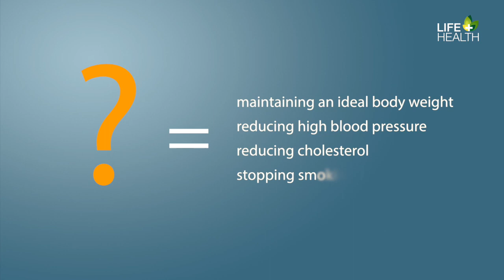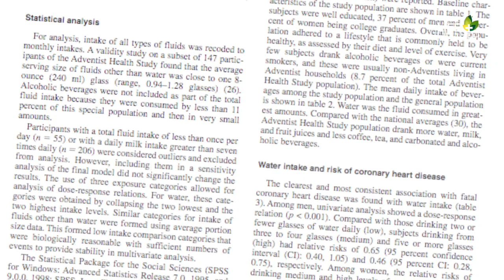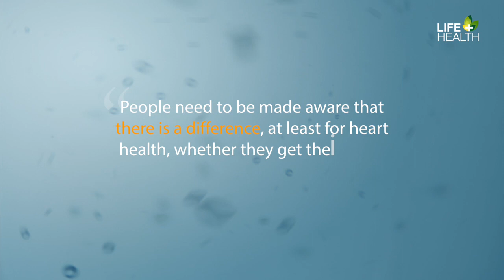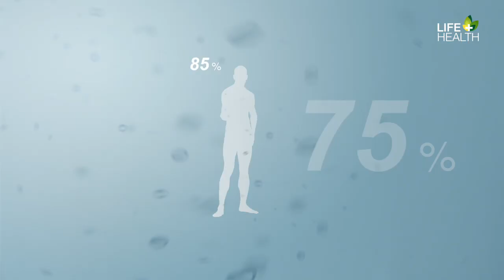8 Laws of Health | 01 Water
Perhaps you are wondering, 'how is it that something as simple as drinking water has such a substantial effect on our coronary health?'  Well, it has been shown that dehydration elevates blood stickiness and increases blood elements that promote clotting.  When elevated, these are risk factors for coronary heart disease.

So, how much water should you drink?  Here is a good rule of thumb:  take your body weight (in pounds) and divide it in half.   That number is the recommended number of ounces you should drink every day.  Naturally, your need for water increases with exercise, warmer temperatures, and fever.  When dealing with these situations, use your common sense and make sure you drink enough.

It is helpful to drink at least one glass of water as soon as you wake up in the morning as well as a glass of water at bedtime.  This has been shown to significantly reduce your heart attack risk for that night.

Your body is 75% water and your brain is 85% water.  Water is more than a simple solvent— it is important in many body functions.

With all of these benefits, why don't we hear more about water? Could it be, because you cannot patent water, there is no profit in its research or its promotion?

As you can see, in our goal to live longer, better, healthier lives, we need to develop the habit of drinking generous amounts of water, in conjunction with reducing (or eliminating) the consumption of tea, coffee, soda, and fruit drinks.  We just need plain, pure water.